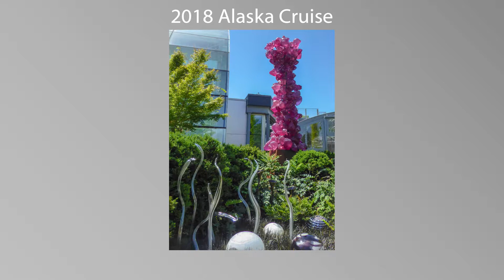Seattle Space Needle & Chihuly Garden and Glass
Here a slideshow with highlights of our 1st day post cruise in Seattle.